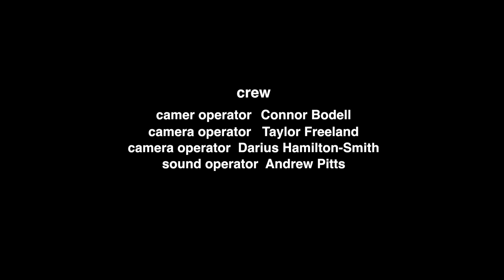GAYSTRAIGHTMARRIED - S01E03 "Craig Comes To Visit"